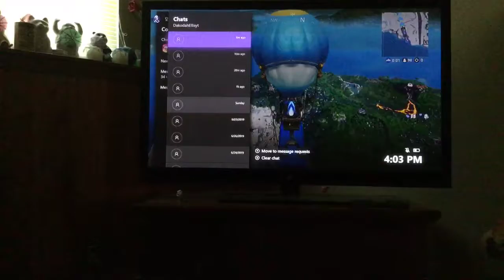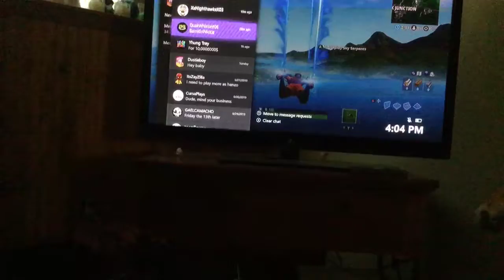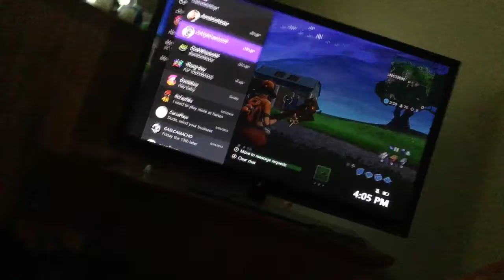A girl was team killing me with her friend on Xbox Live *Banned*.